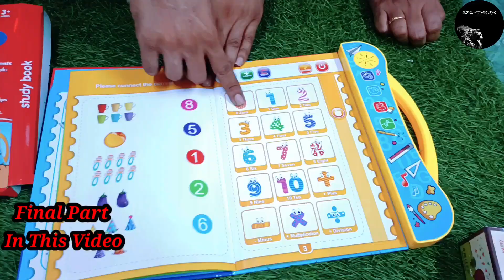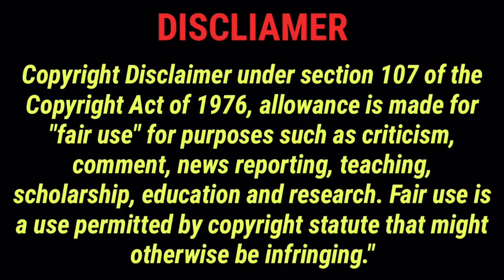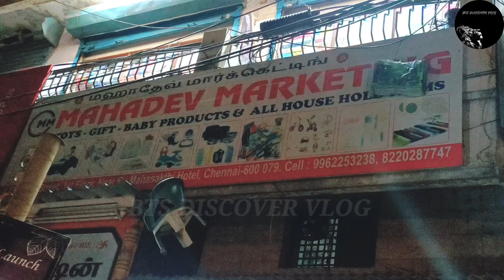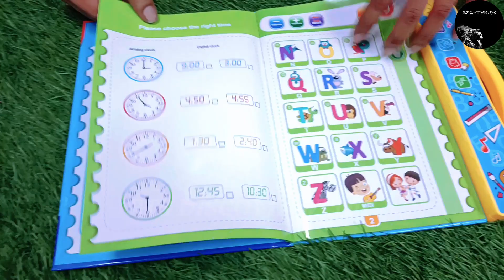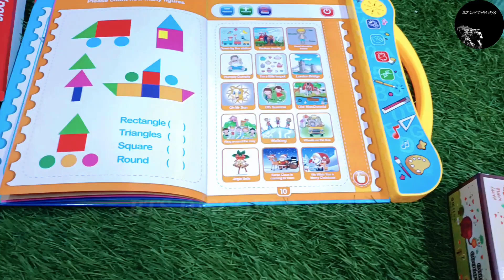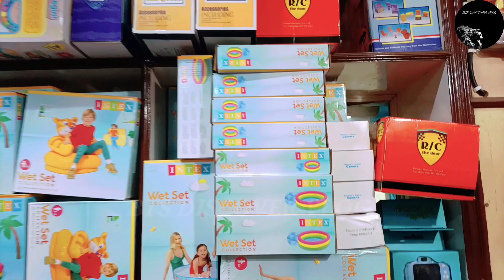Wholesale Kids Toys Shop | Latest Collection | Starts ₹10 | Sowcarpet | BTS DISCOVER VLOG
In Today's Video Of BTS DISCOVER VLOG Let Me Share Mahadev Marketing

Shop name ;

Mahadev Marketing

137, Mint Street, 1st Floor, Near By Mahasakthi Hotel, Sowcarpet, Chennai, Tamil Nadu 600079

Location

Timing